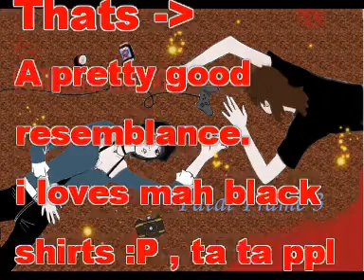Let's Play Fatal Frame / Project Zero 3 The Tormented Part 6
Part 6 an oy ave ta devellup a pickcha ov that woomann frm erleeyaaaaahhh. *creepy doll by Jonathan Coulton was used legally under creative commons*